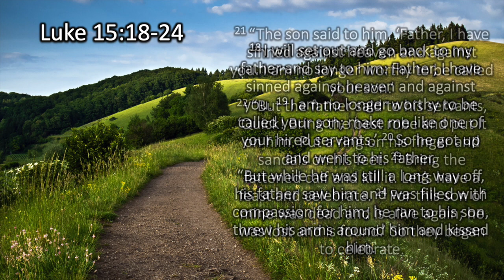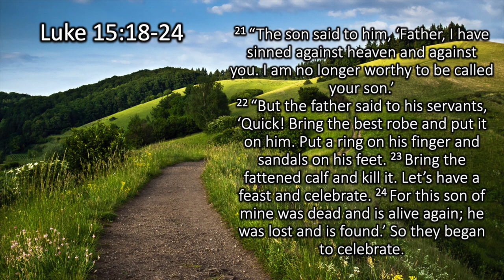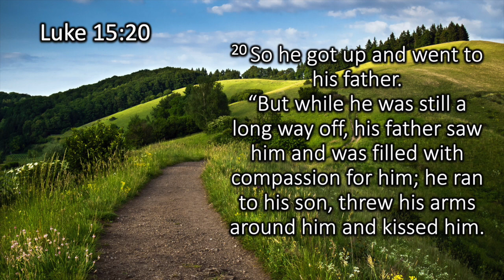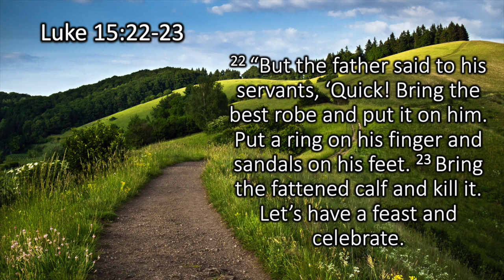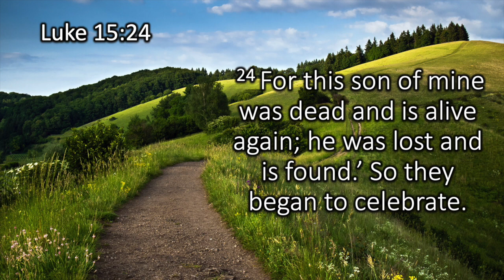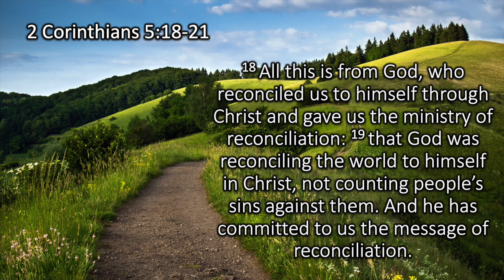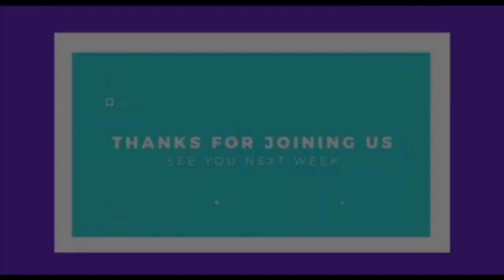"Your Celebration Is Ready" Crossroads UMC 6.21.20 (Father's Day) Sermon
Crossroads United Methodist Church
Assistant Pastor Saun Hough

Join Pastor Saun Hough as he delves into the Parable of the Prodigal Son from Luke 15 for our Father's Day Celebration.

Worship Music Included: (All songs used with permission. CCLI License# 20632961/20632978)

OPENING HYMN - "Pass Me Not" - Public Domain
SERMONIC SELECTION - "Jesus Medley" which is comprised of the following songs:
"There's Something About That Name" - 1970 William J. Gaither, Inc.
"Something about the Name" - 1998 Kerrion PublishingLilly Mack Music
"Falling in Love With Jesus" - 2002 Universal Music - Brentwood Benson SongsWarner-Tamerlane Publishing Corp.
"Jesus Is The Best Thing That Ever Happened To Me" - By James Cleveland Licensed to YouTube by[Merlin] The Malaco Music Group (on behalf of Savoy Records); ASCAP, Warner Chappell, UMPG Publishing, PEDL, and 1 Music Rights Societies